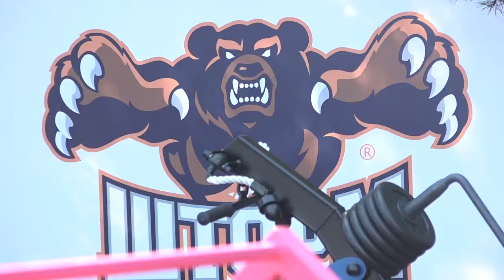Открытие спортивной площадки Александра Шлеменко